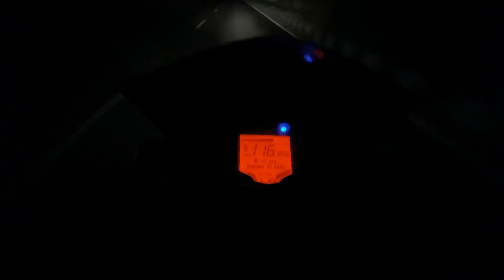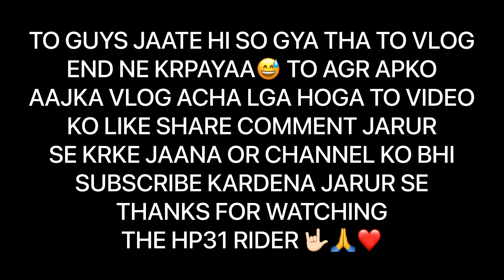SOCHA NAHI THA CHANDIGARH JAATE JAATE ETNA SAB DEKHNE KO MILEGA ❤️😍 || BACHE KA REACTION🥵❣️